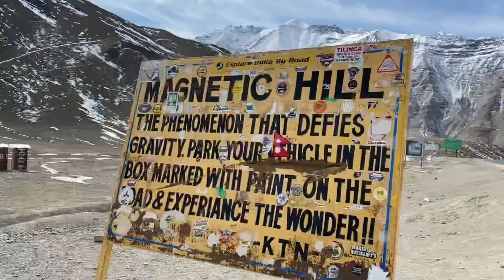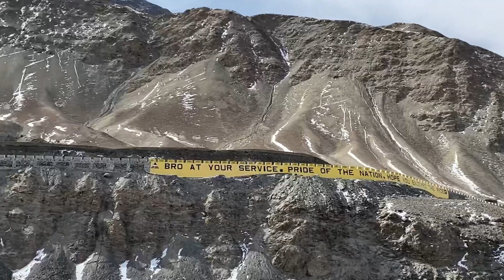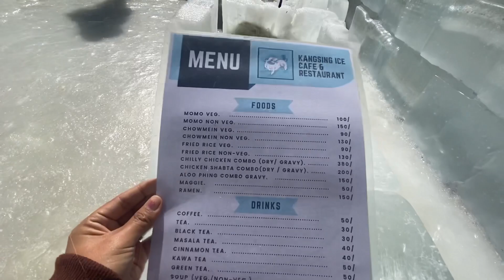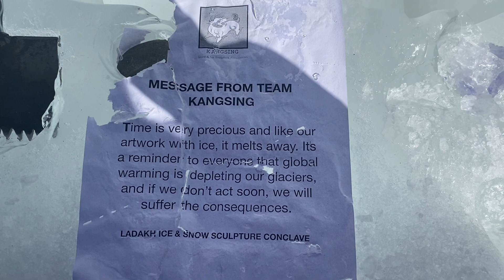ICE CAFE IN LEH LADAKH|FAMILY TRIP|LADAKH VLOGS|TIBETAN VLOGGER|TIBETAN YOUTUBER|VLOG #34